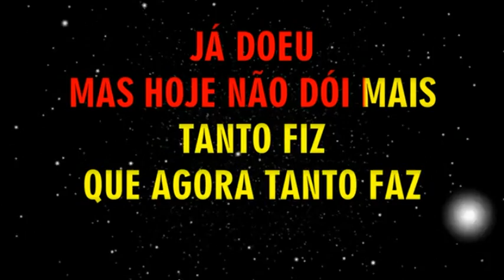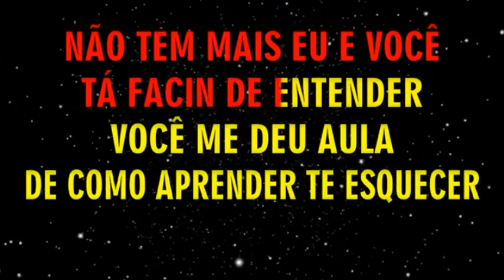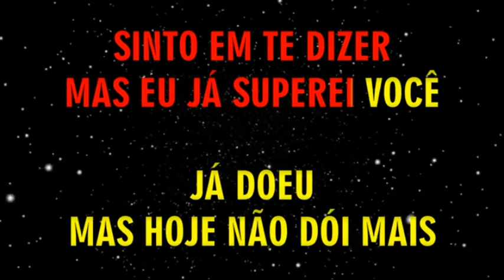Zé Neto e Cristiano - Notificação Preferida. KARAOKÊ SERTANEJO UNIVERSITÁRIO